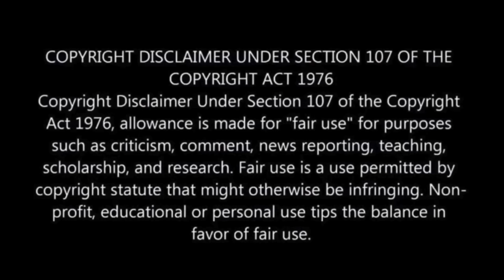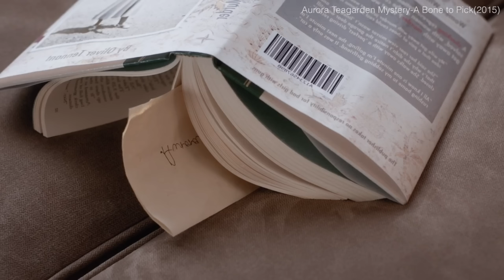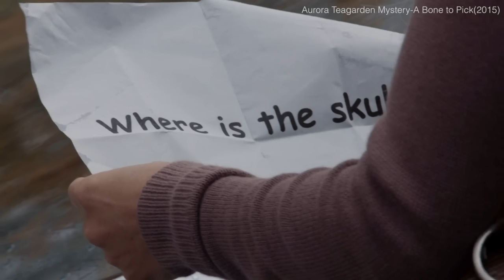Khopdi ka Bedroom Connection: Murder Mystery 💥🤯⁉️⚠️ | Movie Explained in Hindi & Urdu